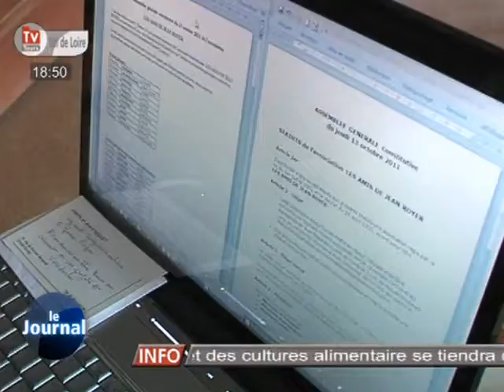Une stèle pour Jean Royer? (Tours)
Sites webs/blogs, copiez cette vidéo avec le bouton "Intégrer" !
 L'association des amis de Jean Royer souhaite un buste pour rendre hommage à l'ancien maire de Tours.